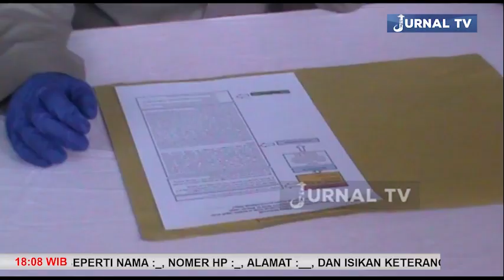KAKEK 51 TAHUN SETUBUHI ANAK DIBAWAH UMUR